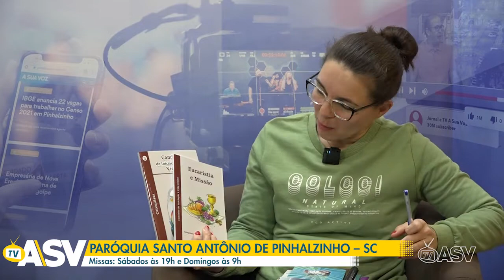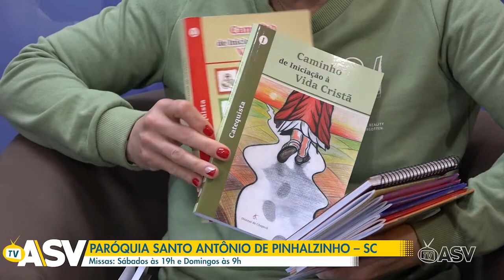Programa Fé em ação com o Padre Olmaro Mass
Acompanhe a edição desta semana com o pároco da Igreja Católica de Pinhalzinho. Inicie a sua semana com uma palavra de fé.